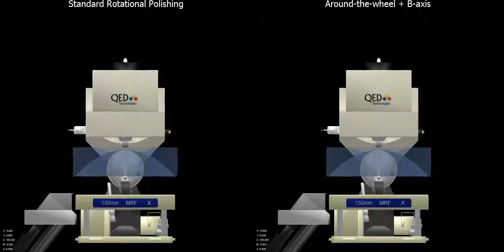Q-flex MRF System Polishing a Large, Concave Asphere